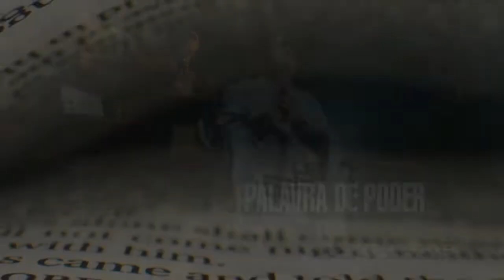FRUTOS DIGNOS HABILITA NOVAS POSIÇÕES MALDIÇÕES FRUTIFICAR SHAVUOT 2022 5782 AP. MIQUÉIAS CASTREZE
Domigo Apostólico 15.5.22

DOMINGO APOSTÓLICO 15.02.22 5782/2022 - AP. MIQUÉIAS CASTREZE - EVANGELHO DE PODER